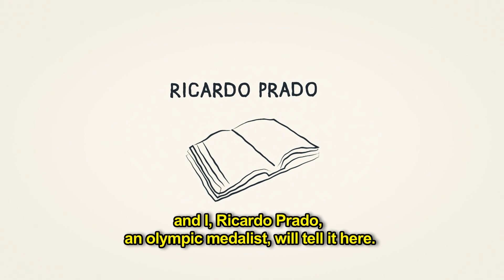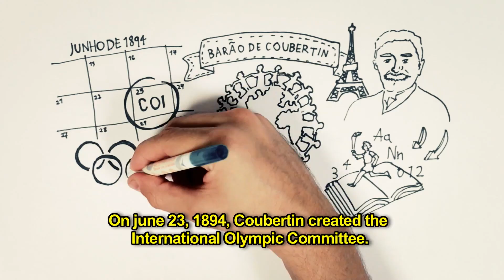The Olympic Movement - Draw My Life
Learn more about the Olympic Movement: its history, symbols, milestones and much more!